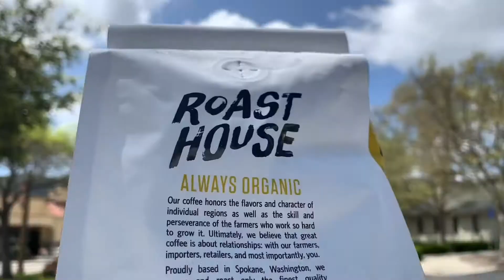Commander Colton for Eat Marketplace and Roast House